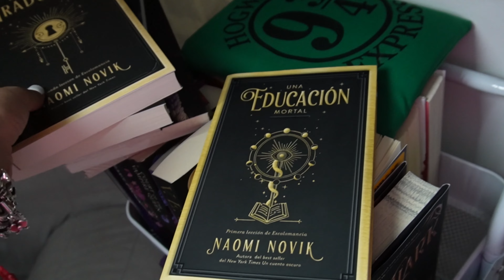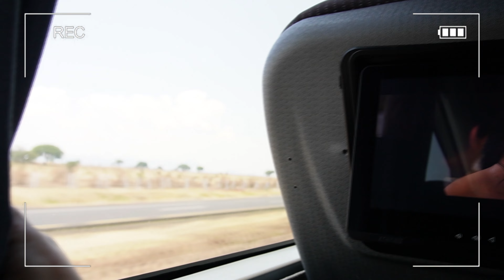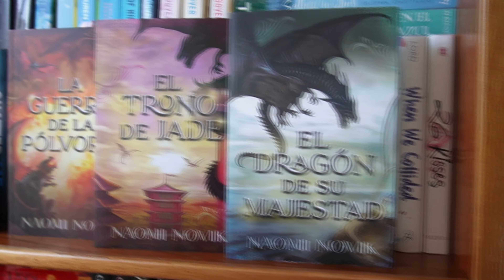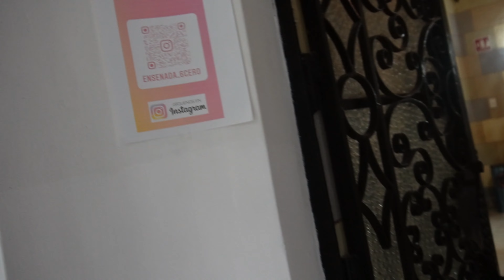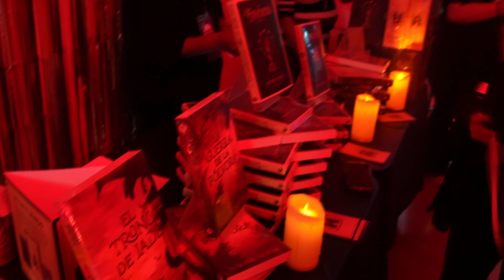VLOG CONOCIENDO A NAOMI NOVIK EN CDMX | Me asusté en el taxi, me robé libros y más | Mariana Booker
¡Hola! Ayyy me emociona mucho y me encanta hacer vlogs la verdad. Espero les guste y disfruten de lo que fue la experiencia de conocer a Naomi Novik: la creadora de mi última obsesión literaria.

★¿Quieres leer mi libro? DISPONIBLE EN WATTPAD
-Se trata de una chica que está perdida en la vida y un cantante que no tiene inspiración, ellos se encuentran en Irlanda y el resto es historia.

(compras mínimas de $349 pesos)
Una tienda de libros en línea bastante grande de libros en inglés y en español.

★¿Quieres unirte a un club de lectura? Leemos, hacemos sorteos, discutimos libros, etc.

★EL VESTIDO QUE ESTOY USANDO ES PATROCINADO POR SHEIN (Ahorra dinero. ¡Vive con estilo!)

00:00 Inicio
00:44 Un día antes
01:54 Día Uno
02:46 Día Dos
07:04 Día Tres
16:23 Días después
16:36 Experiencia en el Taxi
20:33 Libros que robé
22:18 Despedida

★PREGUNTAS FRECUENTES
-¿Con qué editor edito mis videos?
Movie Studio Platinum 17
-¿Con qué edito mis miniaturas?